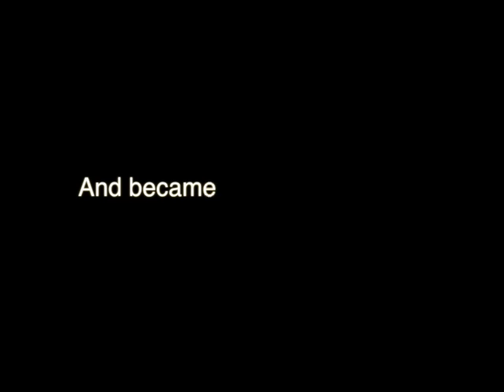Jonas Giese Anderson Danish national team U20 Nordic championship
This is footage from a humble experience of mine. I've worked extremely hard to reach a goal, playing for my country. Here is a short highlight reel from the tournament.